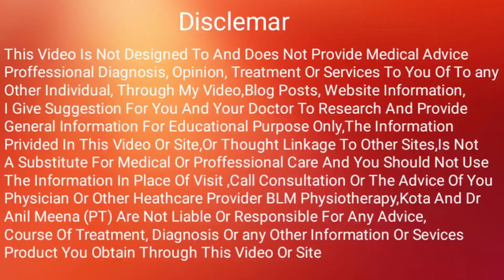Clavicle bone fracture recovery time | clavicle bone Fracture treatment | collar bone | in hindi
This is dr anil meena

He Is Senior Orthopaedic Physiotherapist, Osteopath & Nutritionists

last 10 Year Exprience in Orthopaedic Physiotherapist Department

Yadav Orthopaedic & Multispeciality Hospital, kota
BLM Physiotherapy & Diagnostic Center, Kota

tweeter : Dr Anil Meena Physio

today Talking - clavicle boneकितने दिन
 में जुड़ता है ।

Part 8 (Part :3) Lower Limb फ्रैक्चर कितने दिन जुड़ते है, कॉमेंट्स के अनुसार

               ∆ In Fracture ∆

                ∆ Vitamin ∆